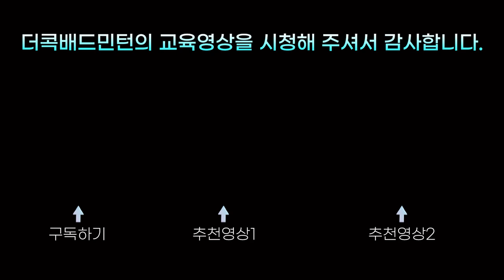스냅스트록 어렵지 않아요~!! 이런 느낌으로 해보세요.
스냅스트록이란..
이동선코치님과 함께 이렇게 해봅시다~!!!